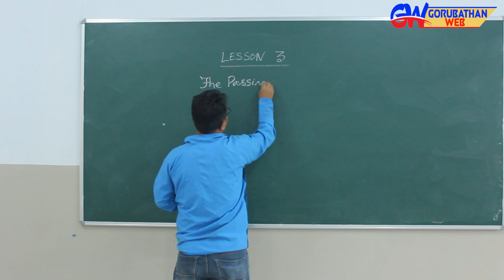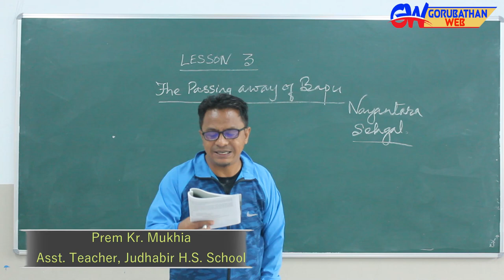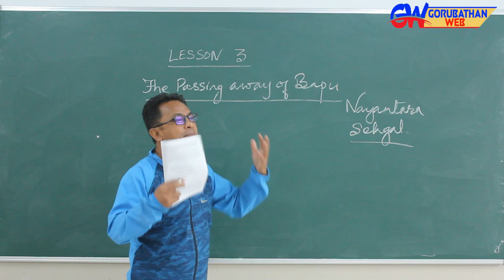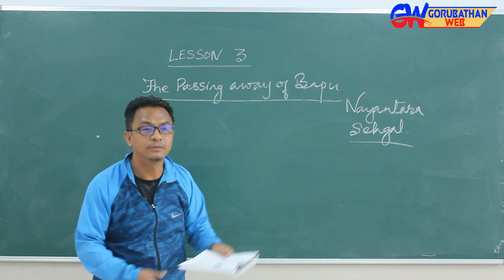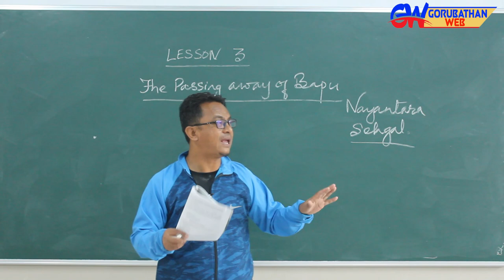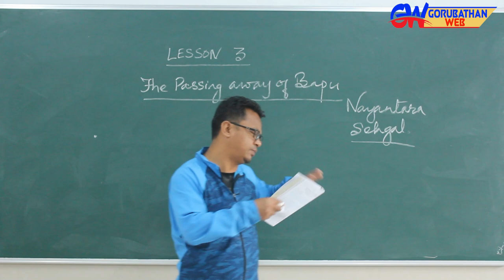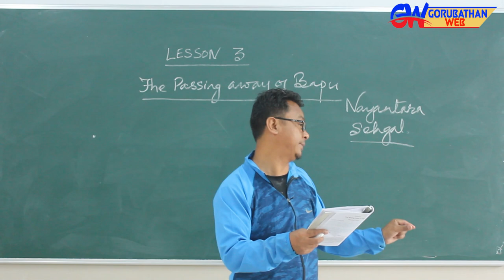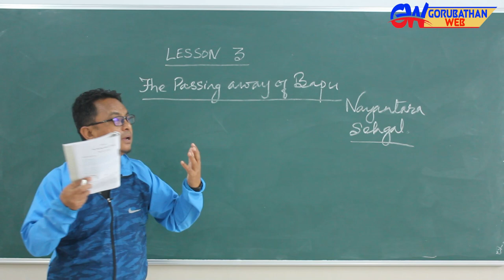Online Education for Class-X (WBBSE)# ENGLISH.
Online Education for Class-X (WBBSE)# LIFE SCIENCE.
Camera
Damber Rai & Lenin Rai
Edit
Lenin Rai Kulung
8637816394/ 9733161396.